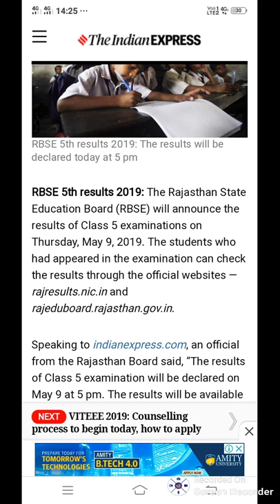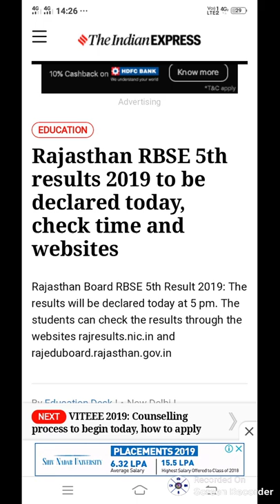Rajsthan rbse class 5 result 2019 declare today rbse result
Aj ke video me rajsthan rbse class 5 result 2019 declare today rbse result
Bstc 2019
Bstc rajsthan Gk
Bstc resigning
Bstc hindi
Bstc English
Bstc teaching aptitude
Bstc Sanskrit
Bstc syllabus
Ptet 2019
Ptet rajsthan Gk
Ptet resininog
Ptet hindi
PTET English
Ptet syllabus
Psst 2019
Reet
Ctet
Exam results
Admit card
Mgsu